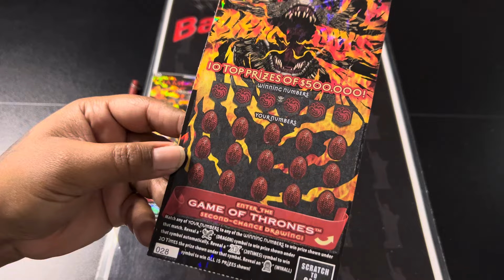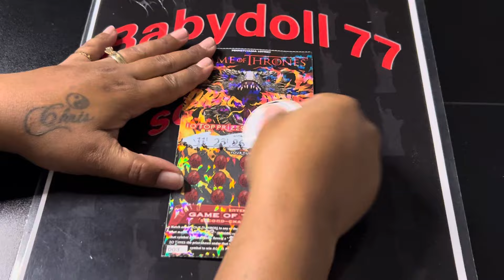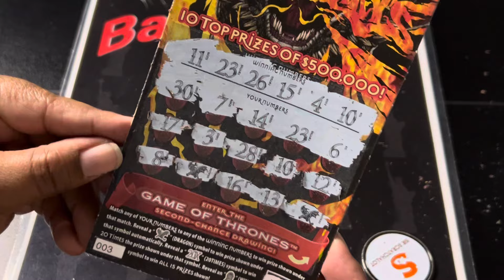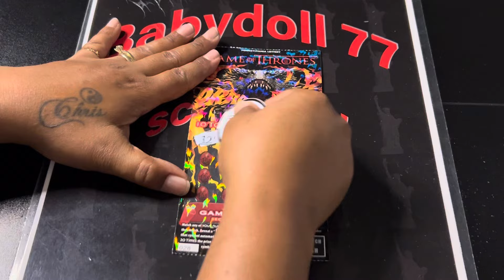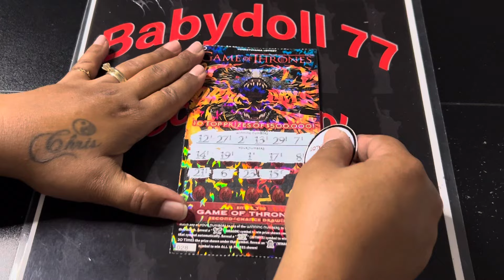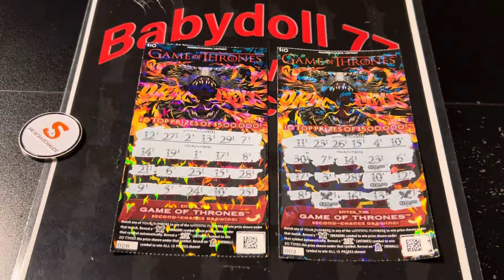🥳 Giveaway Winner Is 🥁 Roll Bluegrass Congrats 🎉 BOOM 💥 BABY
Congratulations Bluegrass 🎊